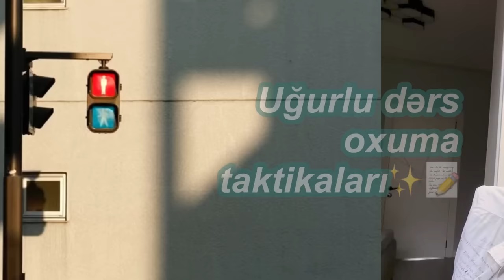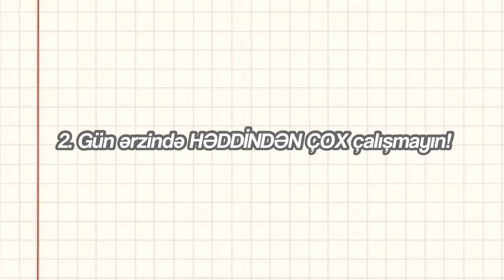10 MADDƏDƏ dərslərini yaxşı oxumağa başla!💯📑 / 20+ tg kanalı tövsiyəsi, məsləhətlərim | Zarifellaa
Bütün telegram kanallarının linkini, öz tg kanalımda paylaşmışam, link;
📬Telegram chat'mıızzz: @zarifellaa

Fikirlərinizi rəydə bölüşməyi unutmayın!

Gəlin internet dostu olaq!

Abunə olmaq pulsuzdur! Düş aşağıdan abunə ol!😍

subs: 33.9K😍